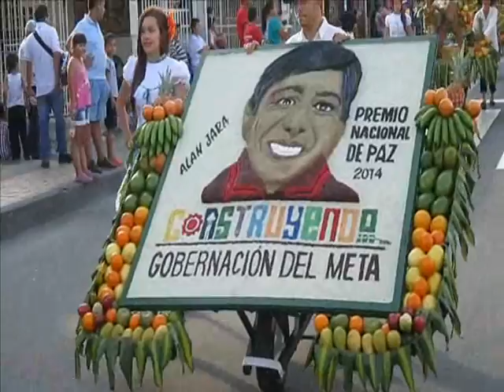ExpoMalocas2015 29 de Enero.